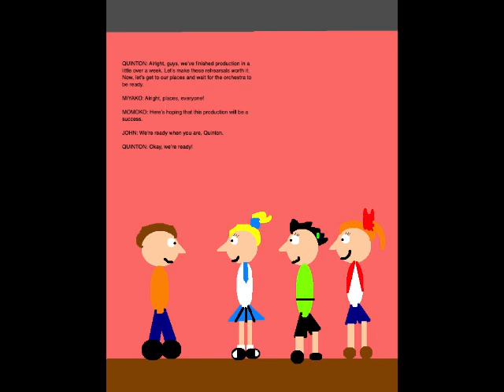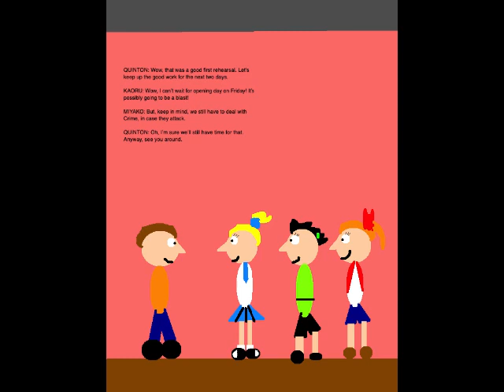Quinton's Animation Extravaganza Episode 142 - Rehearsal Time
Set on September 10, 2019, this episode is where we begin rehearsals for my stage adaptation of Star Wars Episode I.